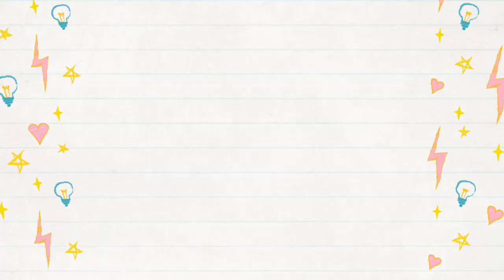COMPLETE DISASTER CLEAN WITH ME | CLEANING MY MESSY AND DISGUSTING KITCHEN